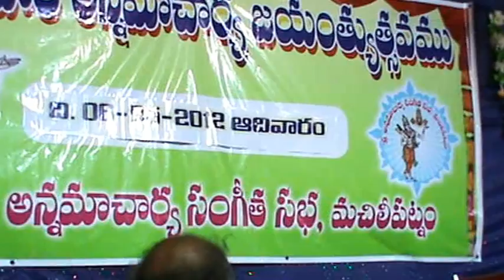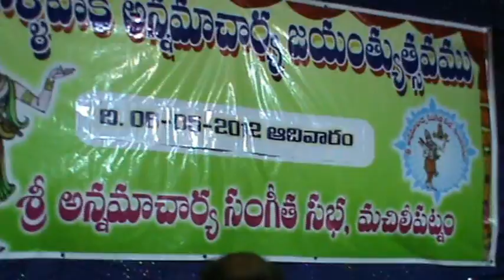NAMO NARAYANAYA NAMO BY SMT G HEMALATHA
NAMO NARAYANAYA NAMO BY SMT G HEMALATHA ON THE EVE OF SRI TALLAPAKA ANNAMACHARYA 604TH JAYANTHYUSTAVAM AT HINDU COLLEGE AUDITORIUM, MACHILIPATNAM CONDUCTED BY SRI ANNAMACHARYA SANGEETHA SABHA, MACHILIPATNAM ON 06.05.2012